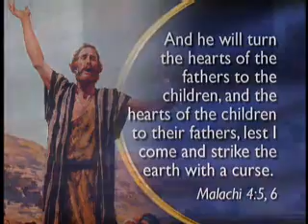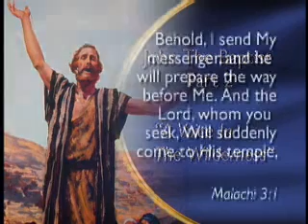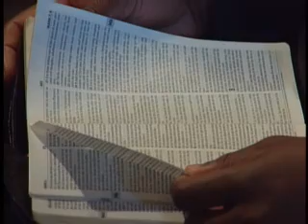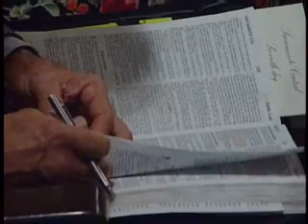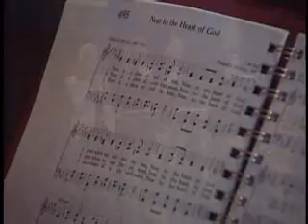Doug Batchelor - John the Baptist Part 2 - A Voice in the Wilderness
Dive into the Word of God with these inspiring 60-minute sermons from Pastor Doug at Sacramento Central Church. The perfect program for every Bible student!